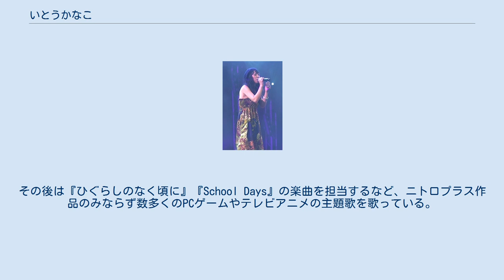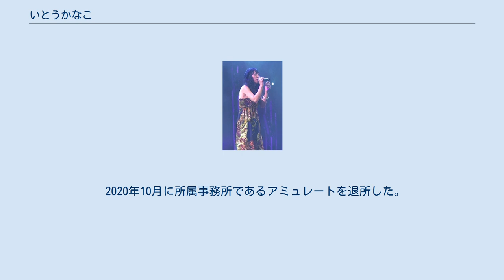いとうかなこ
いとう かなこ（1973年3月28日 - ）は、日本の女性歌手。
既婚者。
 1998年から都内のライブハウスで音楽活動を始め、2002年9月にニトロプラスのゲーム『鬼哭街』の主題歌「涙尽鈴音響」で歌手デビュー。
その後は『ひぐらしのなく頃に』『School Days』の楽曲を担当するなど、ニトロプラス作品のみならず数多くのPCゲームやテレビアニメの主題歌を歌っている。
 愛称は「かな太郎」など。
特技はけんちん汁を作ること。
3人兄弟の長女である。
 高校1年生の時にバスでレベッカの「フレンズ」を歌い、誉められた事が歌手を目指すきっかけとなった。
レベッカの他、パーソンズ、ジャニス・ジョプリン、スティーヴィー・ワンダーなどの影響を受けている。
 2009年6月に開催された「NITRO SUPER SONIC 10th Anniversary」にて結婚を発表した。
 2020年10月に所属事務所であるアミュレートを退所した。
 2021年には新たにYouTubeチャンネルを開設したり、VTuberのプロジェクトにて配信番組としての課外授業でのコラボ等の活動も行っている。
 オリジナルアルバム ベストアルバム